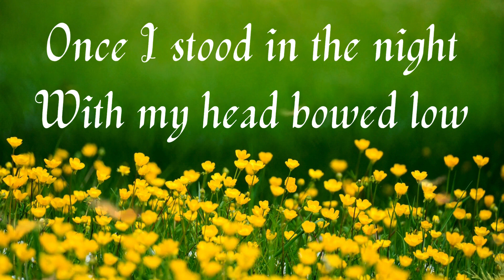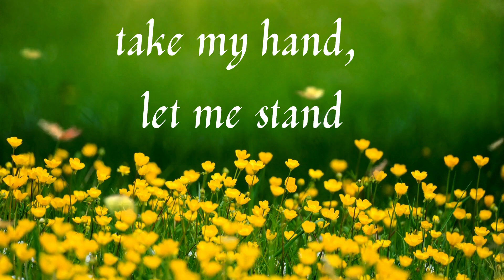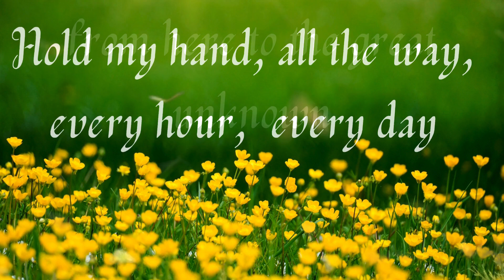Where No One Stands Alone (lyrics video)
This song was written by Mossie Lister in 1955. It was first sung by The Statesmen Quartet.
This version was sung by Lorretta Lynn in 1965.
Elvis did a duet with his daughter Lisa Marie in 1967 and rereleased in 2018.

I do not own any rights to the music, lyrics, or vocals in this video, I am just trying to keep the old songs alive and spread the gospel of Christ one lyric at a time.